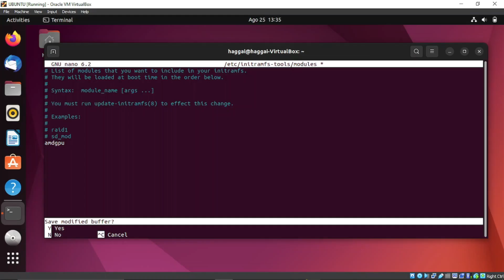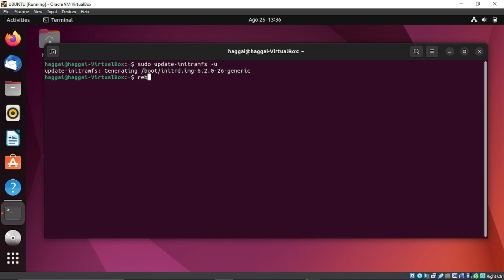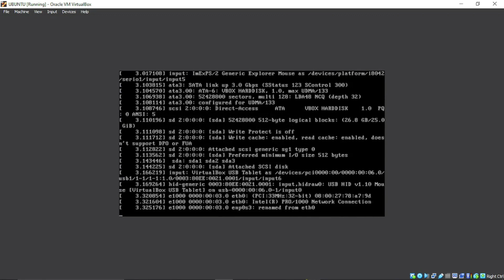UBUNTU FIX: amdgpu: SRAT table not found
A solution to amdgpu: SRAT table not found/unresponsive black screen after suspend

usdt(TRC20) : TNL29JfK8Xx6boDZ54PqWwTKTxs4k6Z3cj